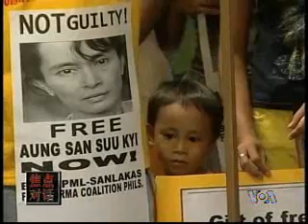2009-06-19 美国之音新闻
美国之音国际要闻 美国之音新闻 Voice of America 美国之音 美国之音中文部 VOA VOAChina Chinese News 脸书: